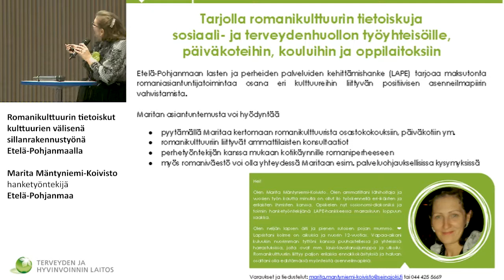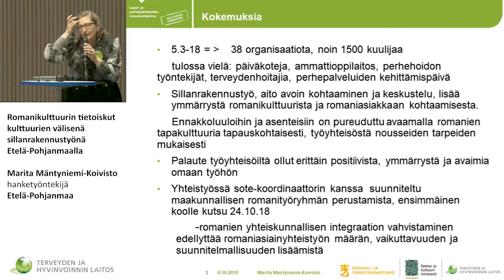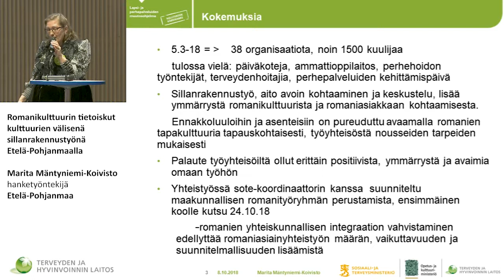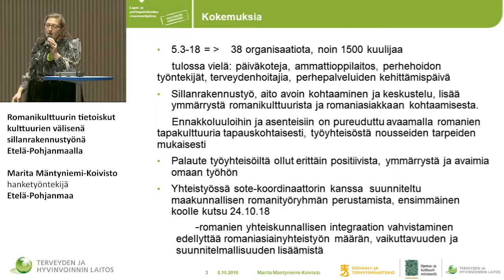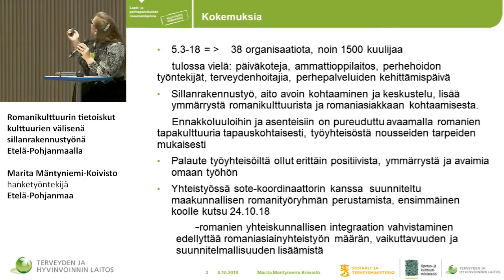13 Marita Mäntyniemi-Koivisto